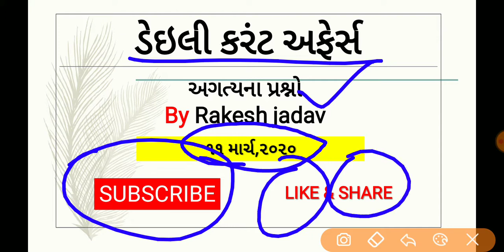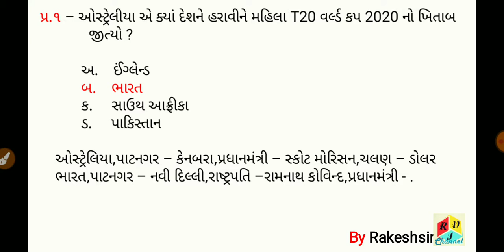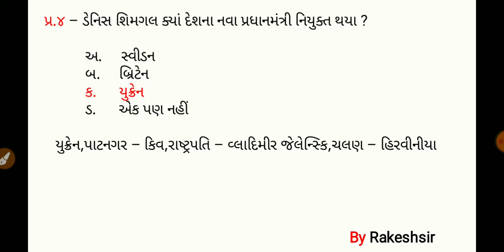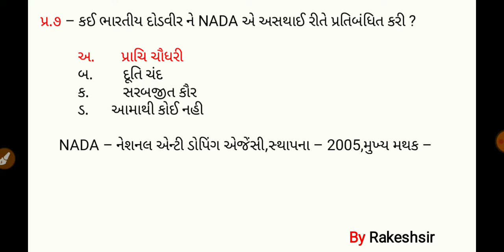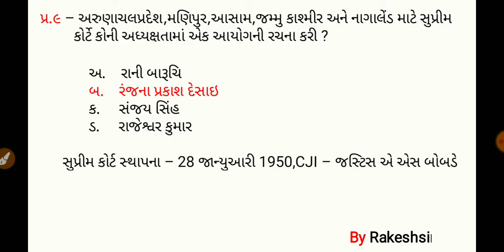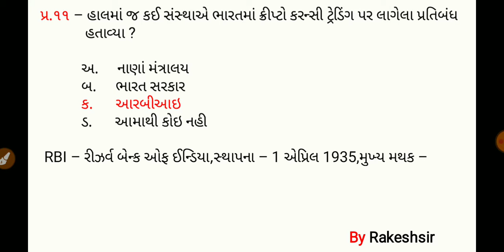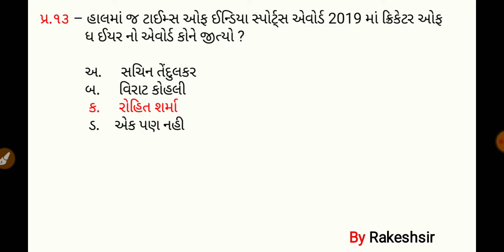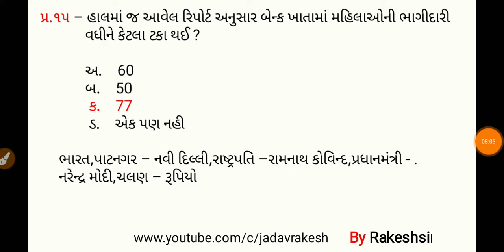11 March 2020,Current affaires in gujrati,daily gk in gujrati,MCQ,GPSC,SSC,BANK,RAILWAY,POLICE